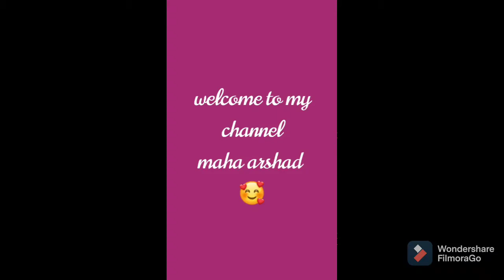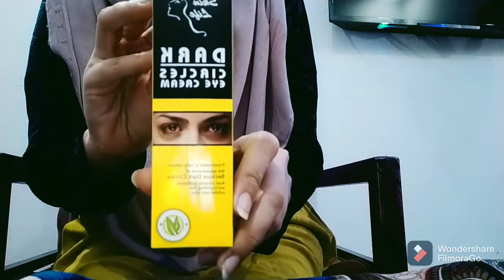unboxing Saeed Ghani products and review.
it workx